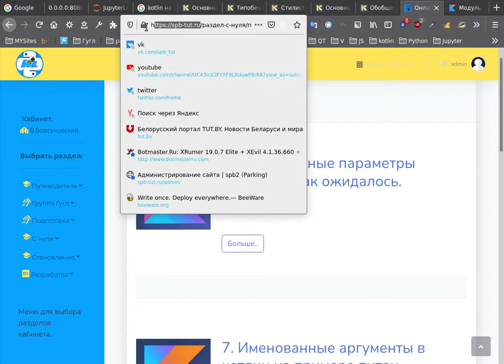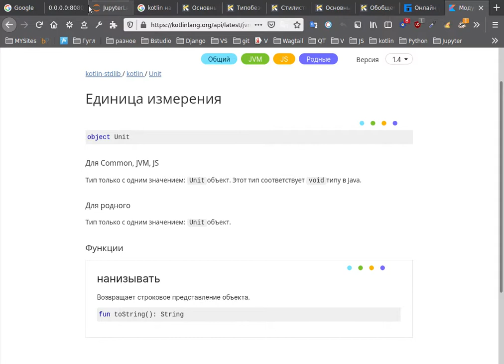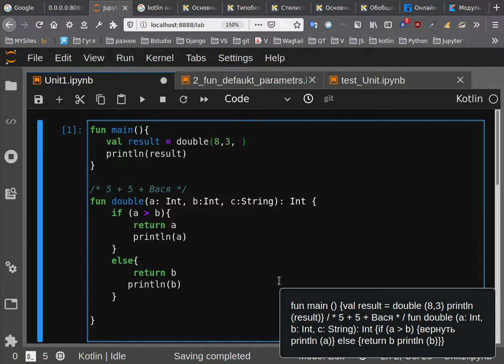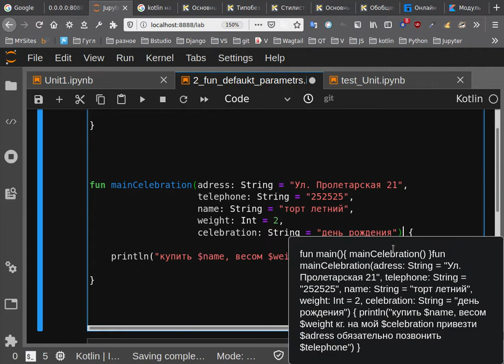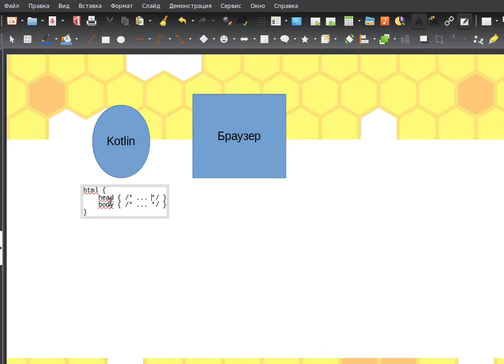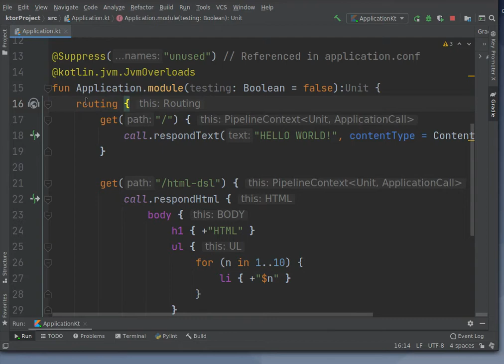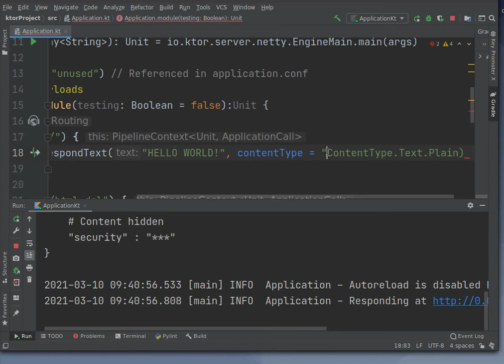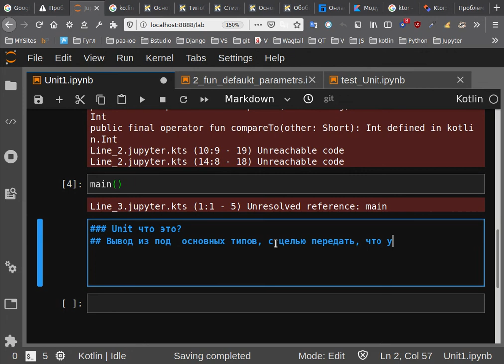1. Суть типа Unit в kotlin. (см. описание)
на этом моменте нам нужно разделить функции kotlin на те которые возвращают конкретные типы данных и когда нам нужно передать несколько типов или вообще данные без типа.

Для этого нам нужно разобраться с типом Unit и понять его, довольно он запутан, попробуем разобраться.

В уроке показано, как работает тип Unit в Kotlin.

Объяснил на примерах, думаю поймут все.

1. Суть типа Unit в kotlin.

2. Суть типа Unit в kotlin (часть 2).

 Начать заниматься